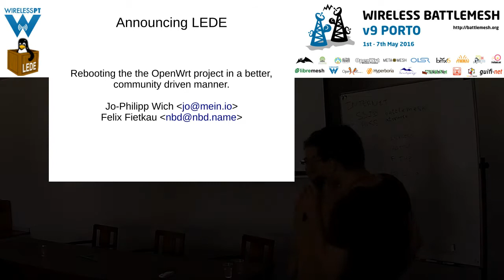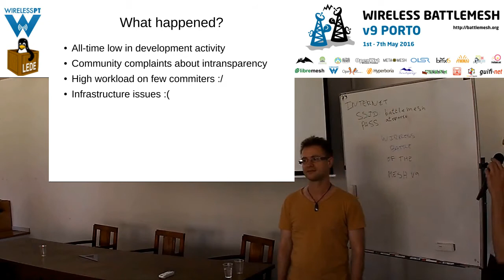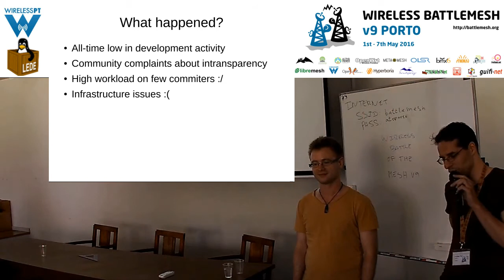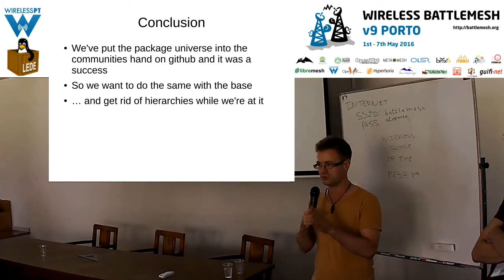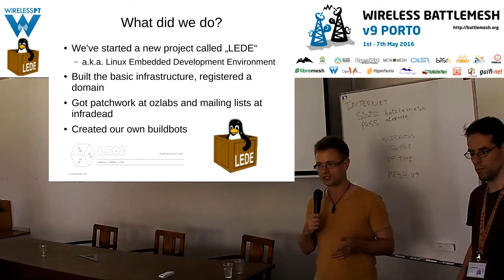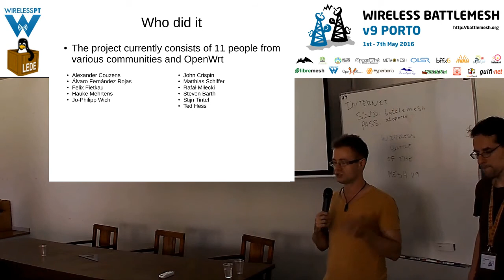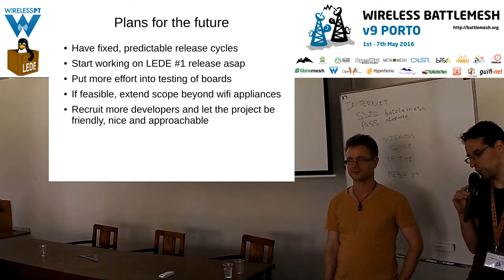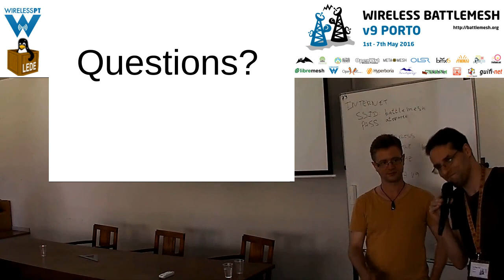LEDE Project Presentation - OpenWrt Reboot - Battlemesh v9 (Porto, Portugal)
Felix Fietkau & Jo-Philipp Wich
Reboot of the OpenWrt community

The LEDE project is founded as a spin-off of the openwrt project and shares many of the same goals. We are building an embedded Linux distribution that makes it easy for developers, system administrators or other Linux enthusiasts to build and customize software for embedded devices, especially wireless routers